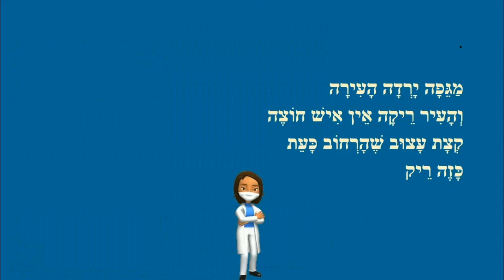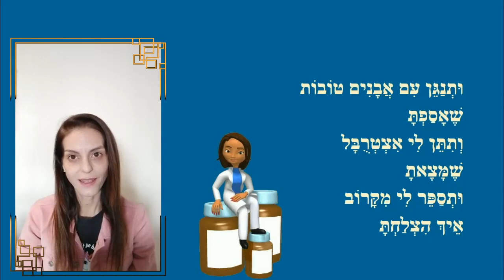מגיפה בליל חורף - כותבת יוצרת: ריקי זקן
מגיפה בליל חורף - סיפור ילדים
כותבת יוצרת: ריקי זקן
איורים וקריינות: ריקי זקן
עריכת וידאו: י.ש.
אבל אני מבין שיש מישהו שאני אוהב
כי רק עליו עכשיו אני חושב